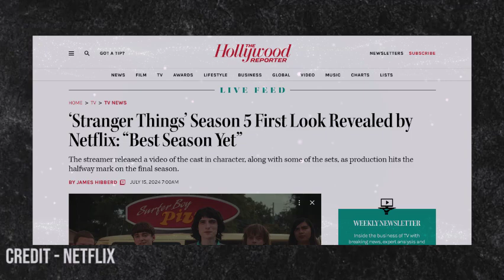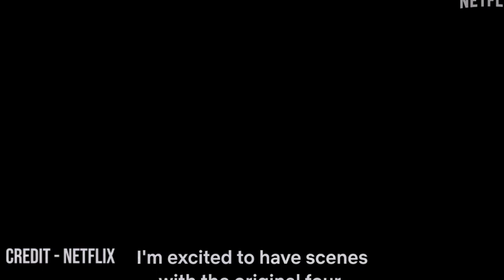Stranger Things Season 5 New Cast First Look and Role Explained - US News Box Official